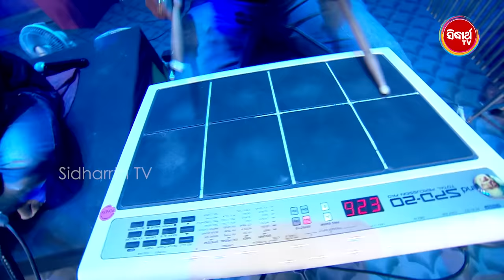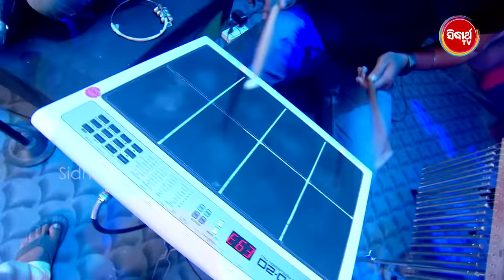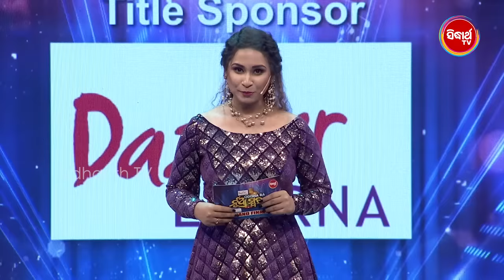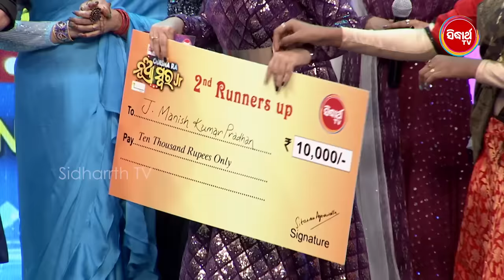Odishara Nua Swara(Jr) Grand Final - ଓଡ଼ିଶାର ନୂଆ ସ୍ୱର - Full EP-70 - Sidharrth TV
SIDHARTH TV ଏବେ TATA PLAY, Airtel Digital ଏବଂ SUN Direct DTH ରେ ମିଳୁଛି, ଅନ୍ୟ DTH Platform ରେ ଦେଖିବା ପାଇଁ Call କରନ୍ତୁ - Airtel- 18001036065, Dish TV - 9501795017, Videocon D2H- 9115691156